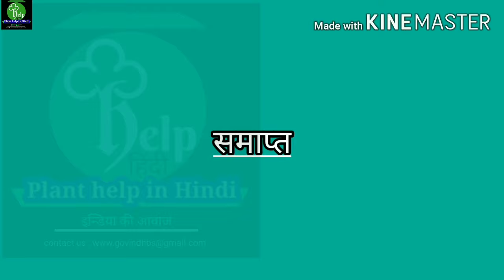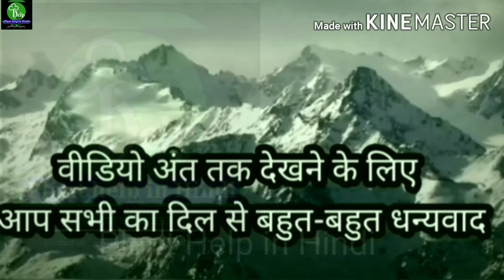तुलसी के बीज कब और कैसे लगाएं / रामा तुलसी और श्यामा तुलसी / तुलसा/When and how to plant basil seeds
इस वीडियो में हम जानेंगे तुलसी लगाने का सही समय सही तरीका, कम से कम खर्चे में बहुत अच्छे रिजल्ट पाने का तरीका !!!   तुलसी के बीज कैसे निकाले इत्यादि !

पौधों के दीवानों का स्वागत है आपके अपने यूट्यूब चैनल "plant help in hindi" में !

       यह चैनल आपको अच्छे से अच्छे वीडियो प्रोवाइड कराने के लिए प्रतिबद्ध है अगर आपको वीडियो पसंद आते हैं तो कृपया लाइक और दोस्तों के साथ शेयर करना बिल्कुल ना भूलें

इस वीडियो में कटिंग   पौधे कि जड़ से निकाल कर उगाई है

और उसे गमले में शिफ्ट किया जा रहा है गुलदाउदी के पौधेेे में अच्छे फूल पाने के लिए उसकी मिट्टी का खास ख्याल रखें

मिट्टी दोमट प्रकार  की कार्बनिक पदार्थ वाली होनी चाहिए जो गुलदाउदी के लिए भी काफी अच्छी होती है

 आशा हैैैैैै आपको यह वीडियो जरूर पसंद आएगी
गेंदा के बीज कब और कैसे लगाए ||गेंदे की पूरी जानकारी एक ही वीडियो मे || गेंदे(Marigold ) की किस्में

guldaudikicuttingkeselagaye,

गुलदावरी की कटिंग कब लगाएं

गुलदावरी की कटिंग कैसे लगाएं

For best video

"TECHNICAL SUROOR" FOR BEST VIDEOS

Kitchengardening आप यहाँ Amazon से अपने मन पसंद अच्छे सामान ले सकते है

gardaninig tools     के लिए यहाँ  click करें

flowers seeds    के लिए यहाँ  click करें

Only For Organic    Summer    Hybrid.    Vegetable Seeds    With Instruction Manual (Pack of 10 Variety)के लिए यहाँ  click करें

Summer Flower Seed Combo Pack. of 16 Varieties के लिए यहाँ click करें

पौधों के लिए.   नीम की खली    के लिए यहां क्लिक करें

पौधों के लिए    नीम ऑयल.   के लिए यहां क्लिक करें

cocopeat के लिये यहाँ click करें

Plastic.   Flower Pot    Basket Big Size    7 Inches , Multicolour के लिये यहाँ click करें

Plastic Gardening.    Pot, 6 Inches.   - Multicolour, 6 Pieces के लिये यहाँ click करें